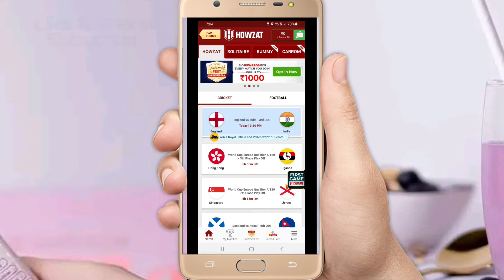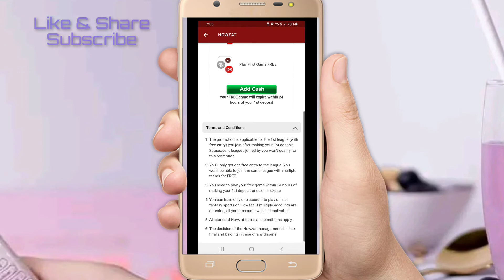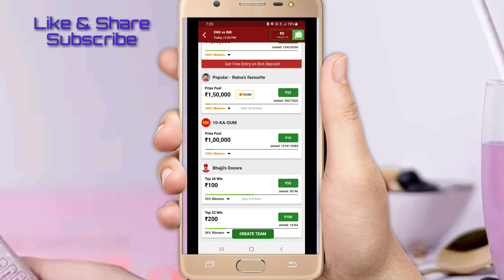Howzat App | Free Entry | Howzat App kase use kare ? MSM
use my code GLKUTTSVEV to register.

how to play free fantasy